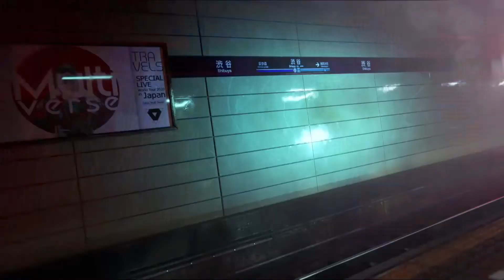ESTE JOGO PROMETE REVOLUCIONAR O CONCEITO DE NOVA GERAÇÃO! GHOSTWIRE: TOKYO TRAILER (2021) 4K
Ghostwire: Tokyo é um impressionante jogo de ação e aventura projetado por Shinji Mikami e Tango Gameworks.
Experimente a visão única de uma Tóquio moderna, pela Tango - uma metrópole deslumbrante rica em tradição e história, enquanto os jogadores enfrentam uma ameaça sobrenatural, baseado no folclore japonês.

História

Um grande evento paranormal causa o súbito desaparecimento de 99% da população, enquanto os espíritos do folclore japonês invadem Tóquio. Os jogadores irão aproveitar as habilidades paranormais para resolver o mistério dos desaparecimentos e salvar a cidade.

Shinji Mikami: Designer de jogos de nacionalidade japonesa e criador do jogo mundialmente famoso Resident Evil e The Evil Within I e II.

Lançamento: 2021
Desenvolvedor: Tango Gameworks
Estúdio: Bethesda Softworks
Modo: Single Player
Plataformas: PS5, PC (inicialmente)
Gêneros: Ação e Aventura

OBLITERADOR 🤘💀🤘